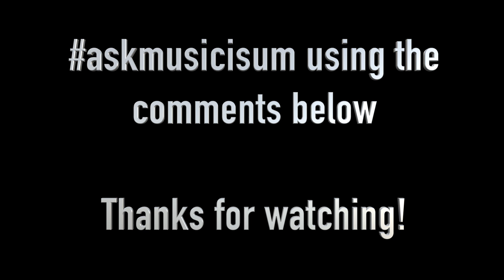How to Get the Most out of your Music Degree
TWITTER How long have you been playing drums? \n\r
How long have you been playing drums?